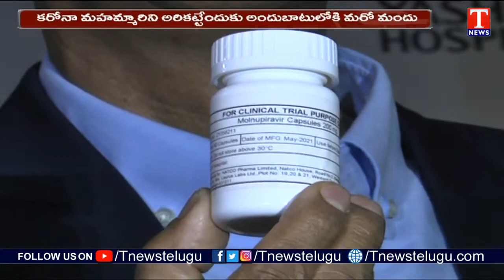కరోనా మహమ్మారిని అరికట్టేందుకు అందుబాటులోకి మరో మందు | Yashoda Medical Director Dr Lingaiah | T News